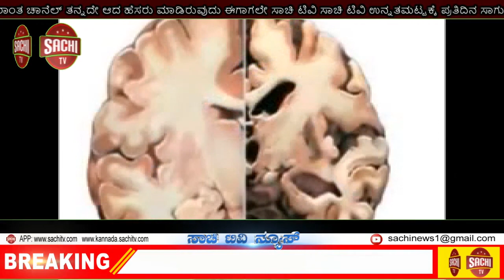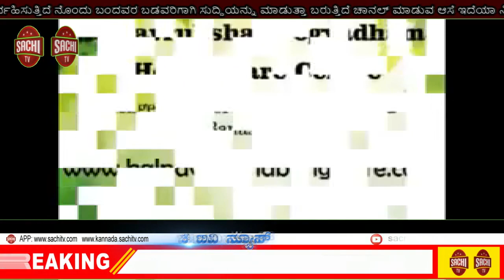ನಿಪ್ಪಾಣಿ ಕಬ್ಬು ನುರಿಸುವ ಹಂಗಾಮು ಪ್ರಾರಂಭ, ಬಾಯ್ಲರ ಪ್ರದೀಪನ ಪೂಜೆ ಮೂಲಕ ಚಾಲನೆ | sachi tv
ನಿಪ್ಪಾಣಿ
"ಕಬ್ಬು ನುರಿಸುವ ಹಂಗಾಮು ಪ್ರಾರಂಭ, ಬಾಯ್ಲರ ಪ್ರದೀಪನ ಪೂಜೆ ಮೂಲಕ ಚಾಲನೆ"

ಇಂದು ನಿಪ್ಪಾಣಿಯ ಶ್ರೀ ಹಾಲಸಿದ್ಧನಾಥ ಸಹಕಾರಿ ಸಕ್ಕರೆ ಕಾರ್ಖಾನೆ ನಿಯಮಿತ, ಇದರ 2020-21ನೇ ಸಾಲಿನ ಕಬ್ಬು ನುರಿಸುವ ಹಂಗಾಮಿನ ಬಾಯ್ಲರ್ ಪೂಜೆಯನ್ನು, ನೀಡಸೋಸಿಯ ದುರಡುಂಡಿಶ್ವರ ಸಿದ್ದಸಂಸ್ಥಾನ ಮಠದ ಪ.ಪೂ. ಶ್ರೀ ಮನ್ನಿರಂಜನ ಜಗದ್ಗುರು ಪಂಚಮ ಶಿವಲಿಂಗೇಶ್ವರ ಮಹಾಸ್ವಾಮಿಜಿಗಳ ದಿವ್ಯಸಾನಿಧ್ಯದಲ್ಲಿ ಚಿಕ್ಕೋಡಿ ಲೋಕಸಭೆ ಸಂಸದರಾದ ಮಾನ್ಯ ಶ್ರೀ ಅಣ್ಣಾಸಾಹೇಬ ಜೊಲ್ಲೆ ಜಿ ಯವರು ನೆರವೇರಿಸಿ, ಕಾರ್ಯಕ್ರಮ ಉದ್ಘಾಟಿಸಿ, ಶುಭ ಸಮಾರಂಭ ಉದ್ದೇಶಿಸಿ ಮಾತನಾಡಿದರು.

ಈ ಸಂದರ್ಭದಲ್ಲಿ  ಹಾಲಸಿದ್ಧನಾಥ ಸಕ್ಕರೆ ಕಾರ್ಖಾನೆಯ ಅಧ್ಯಕ್ಷರಾದ ಶ್ರೀ ಚಂದ್ರಕಾಂತ ಕೋಟಿವಾಲೆ, ಉಪಾಧ್ಯಕ್ಷರಾದ ಶ್ರೀ ಎಂ.ಪಿ. ಪಾಟೀಲ, ಕಾರ್ಖಾನೆಯ ಸಂಚಾಲಕ ಮಂಡಳಿಯ ಸದಸ್ಯರಾದ ಶ್ರೀ ರಾಮಗೊಂಡ ಪಾಟೀಲ, ಶ್ರೀ ಅಪ್ಪಾಸಾಹೇಬ ಜೊಲ್ಲೆ, ಶ್ರೀ ಪಪ್ಪು ಪಾಟೀಲ, ಶ್ರೀ ವಿಶ್ವನಾಥ ಕಮತೆ, ಶ್ರೀ ಅವಿನಾಶ ಪಾಟೀಲ, ಶ್ರೀ ಕಲ್ಲಪ್ಪ ನಾಯಿಕ, ಶ್ರೀ ಸಮಿತ ಸಾಸನೆ,  ಶ್ರೀ ಲಕ್ಷ್ಮಣ ಪಿಸುತ್ರೆ, ಶ್ರೀ ವೈಭವ ರಾಂಗೋಲೆ, ಶ್ರೀ ಪ್ರಕಾಶ ಶಿಂಧೆ, ಶ್ರೀ ಪ್ರತಾಪ ನೇತ್ರಾಣಿ, ಶ್ರೀಮತಿ ಮನಿಷಾ ರಾಂಗೊಲೆ,  ಶ್ರೀ ಉಜ್ವಲಾ ಶಿಂಧೆ, ಜ್ಯೋತಿ ಸಂಸ್ಥೆಯ ನಿರ್ದೇಶಕರಾದ ಶ್ರೀ ಕಲ್ಲಪ್ಪ ಜಾಧವ, ವ್ಯವಸ್ಥಾಪಕ ನಿರ್ದೇಶಕರಾದ ಶ್ರೀ ಶಿವಾ ಕುಲಕರ್ಣಿ, ಕಾರ್ಯಕರ್ತರು ಹಾಗೂ ರೈತರು ಉಪಸ್ಥಿತರಿದ್ದರು.

निपाणी
"ऊस गळीत हंगाम शुभारंभ, बॉयलर अग्निप्रदिपनद्वारे सुरुवात"

 आज श्री हालसिद्धनाथ सहकारी साखर कारखाना नियमित, याचा 2020-21 च्या गळीत हंगामासाठी बॉयलर अग्निप्रदीपन पूजा समारंभ निडसोसीचे श्री दुरदुंडीश्र्वर सिद्धसंस्थान मठाचे मन्नीरंजन जगद्गुरु पंचम श्री शिवलिंगेश्र्वर महास्वामीजींच्या दिव्य सानिध्यात चिक्कोडी लोकसभेचे खासदार माननीय श्री अण्णासाहेब जोल्ले जी यांनी उद्घाटन करून, कार्यक्रमास उद्देशून संबोधित केले.

यावेळी हालसिद्धनाथ साखर कारखान्याचे अध्यक्ष श्री चंद्रकांत कोटिवाले, उपाध्यक्ष श्री एम.पी. पाटील, संचालक मंडळी सदस्य श्री रामगोंडा पाटील, श्री अप्पासाहेब जोल्ले, श्री पप्पु पाटील, श्री विश्वनाथ कमते, श्री अविनाश पाटील, श्री कल्लप्प नायिक, श्री समित सासणे, श्री लक्ष्मण पिसूत्रे, श्री वैभव रांगोळे, श्री प्रकाश शिंदे, श्री प्रताप नेत्राणी, श्रीमती मनीषा रांगोळे, श्री उज्वला शिंदे, ज्योती संस्थेचे संचालक श्री. कल्लप्प जाधव, व्यवस्थापकीय संचालक श्री शिवा कुलकर्णी, कार्यकर्ते व शेतकरी उपस्थित होते.